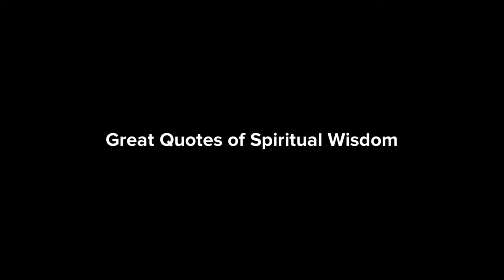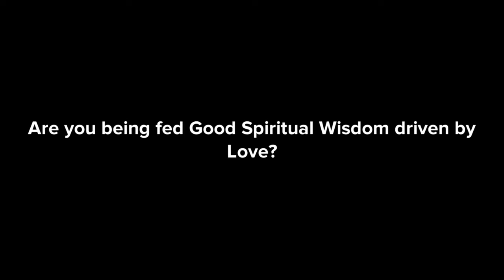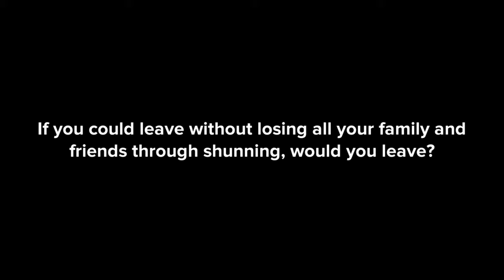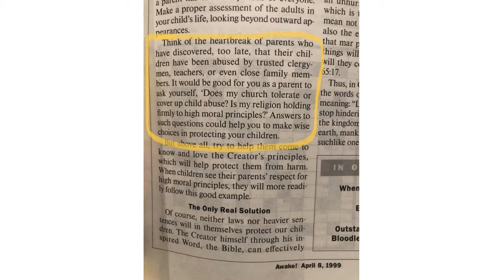The Wisdom of the Governing Body of Jehovah's Witnesses